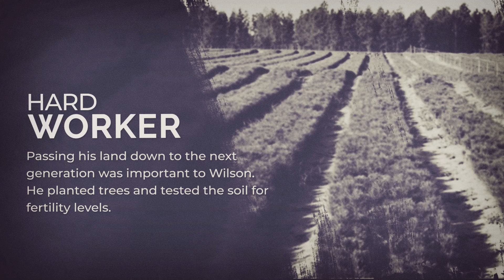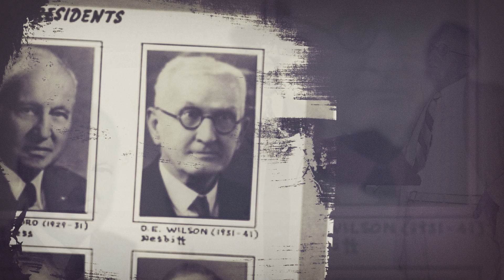Past Presidents' Series | D.E. Wilson